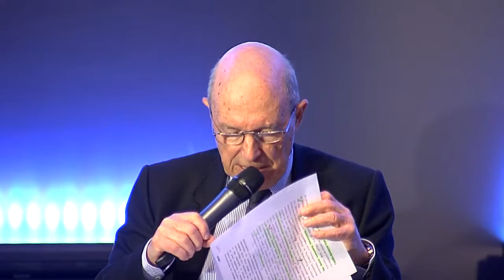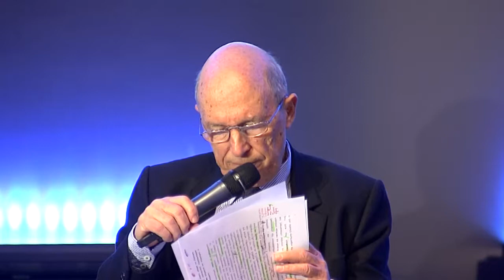Constantinos Simitis In Conversation with Pavlos Tsimas | Delphi Economic Forum 2018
In Conversation
REFORMS IN PUBLIC SECTOR
Constantinos Simitis, Prime Minister (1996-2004), Hellenic Republic
with
Pavlos Tsimas, Editor-at-Large, Huffington Post, Greece